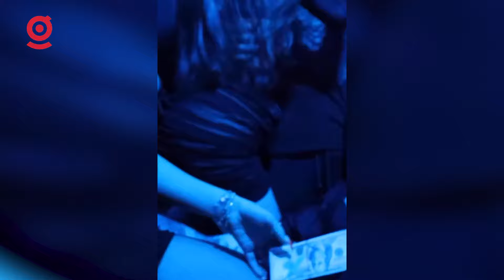Taksim'de Dolar Saçan ve Müstehcen Partileriyle Bilinen Fergio House Kurucusu İlk Kez Konuştu!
Düzenlediği 'ahlak dışı' partiler nedeniyle gözaltına alınıp tutuklandı!

Her partiye giriş kişi başı 300 bin lira. Peki, bu partilere siyaset ve iş dünyasından kimler katılıyor, bu partilerde neler oluyor?

Binlerce doları Taksim'de havaya saçan Fergio House kurucusu Ferhat Günay cezaevinden çıktıktan sonra Gerçek Gündem Genel Yayın Yönetmeni Seyhan Avşar'a Konuştu!